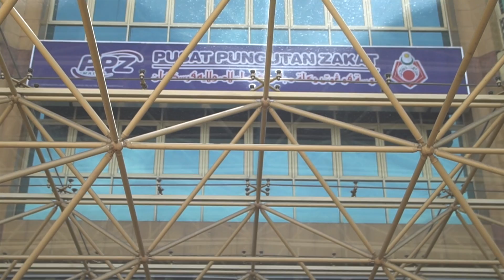ppz Nak kaya lagi